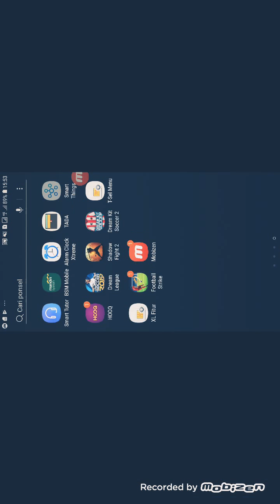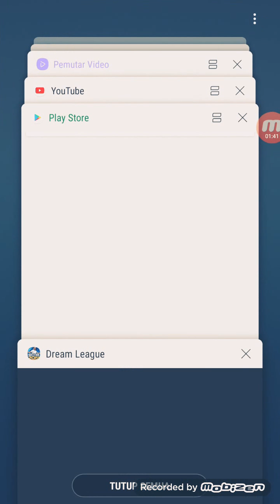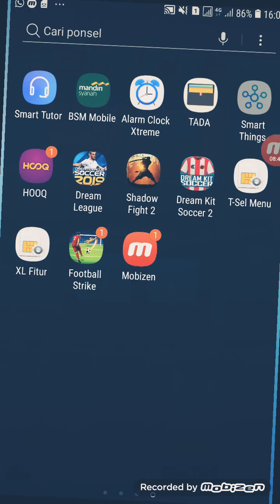Dream soccor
Wewe .com.